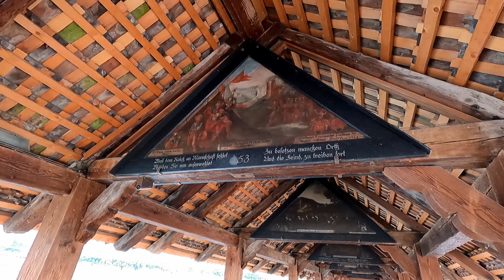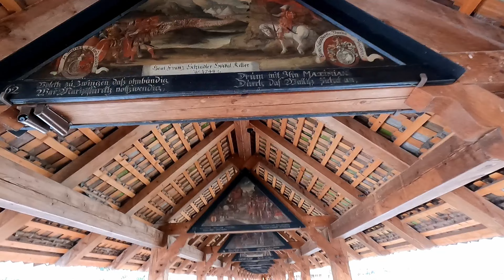Traveling To Luzern Switzerland From Lugano | travel vlog |Jason Spasoff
Welcome to my " Traveling To Luzern Switzerland From Lugano | travel vlog |Jason Spasoff " video.

Follow along as we go Traveling to Luzern Switzerland from Lugano Switzerland. Luzern was simply stunning! The drive there was surreal with vies we will never forget.
In this video, I'll show you how to travel to Luzern Switzerland from Lugano in just a few easy steps.

Luzern is a beautiful Swiss city that's well worth a visit, and I'll show you all the tips and tricks you need to make the most of your trip. From finding the best places to stay to finding the best transport options, I'll take you through every step of the journey so that you can travel to Luzern Switzerland in style!